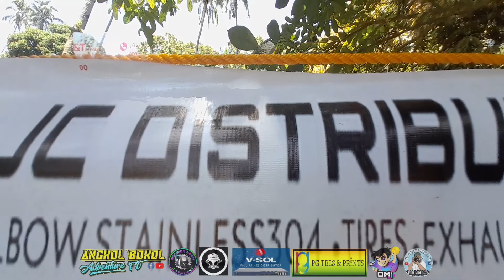EP119 YUNGOD MOTORTRAIL COMPETITION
Yungod Motortrail competition at Yungod, Salay, Misamis Oriental dated September 14, 2022.